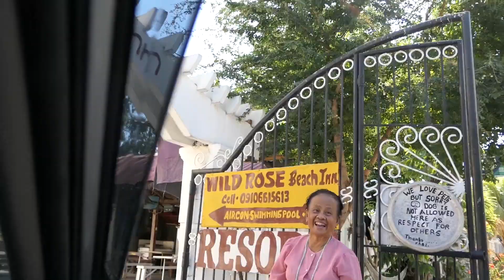Home Is Were The Heart Is...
Its true that home is were the heart is and its true that our hearts are in the philippines right now. We have had so many great adventures during the past 4 years in the philippines, we desperately wish we was able to come back home. The philippines is all we talk about every single day, hopefully by january the philippines will be open again for us to come back and get a nice extended break there to travel for 5 months and to just live as a local.

We just wanted to share this little vlog with you that we made since this is the only way we can remember being there.